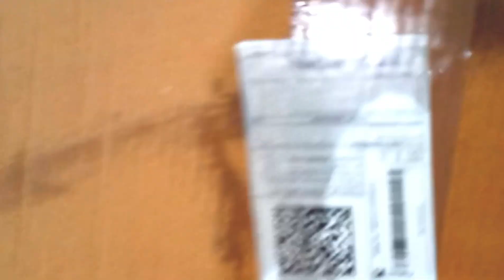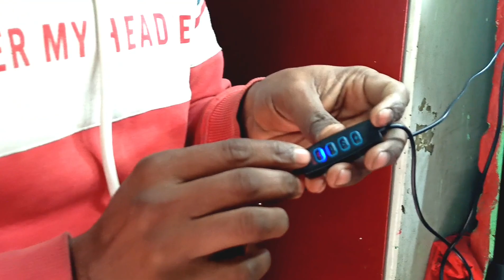mera new video maker tool|🔥🔥 sab se sasta or sab se aacha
aaj Mane video banane k liya video light manga hai . jisko ki Mane flipkart se order kiya tha .
 aap ko v ye lite chiye to aap v le sakte hai